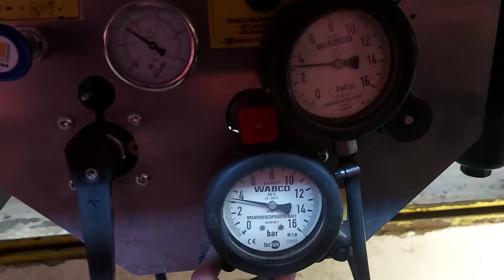RTR 20201202 105729